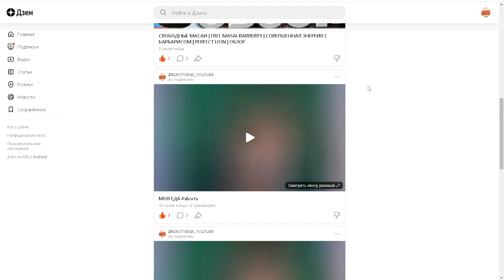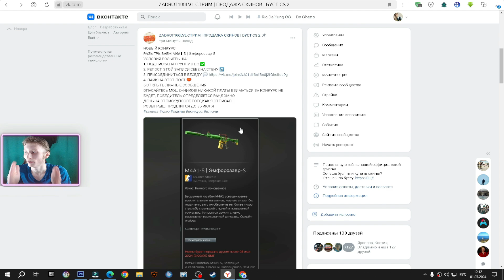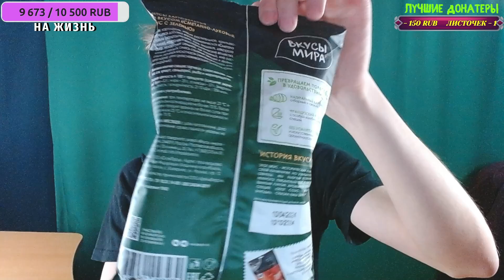СХОЖЕ С БРУНЧЕРС ЧИПСАМИ ИЗ ЧИЖИКА | ВКУСЫ МИРА |СМЕТАННО-ЛУКОВЫЙ СОУС С ЗЕЛЕНЬЮ | BRUNCHERS | ОБЗОР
⚫РАЗВЕРНИ ОПИСАНИЕ►👇🏻